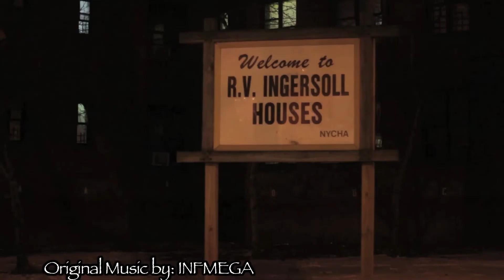Archive review: Rasheem & C Allah Builds "What Allah gave us"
In this Archive Review: The Gods Rasheem Allah and C Allah builds on "What Allah Gave us"